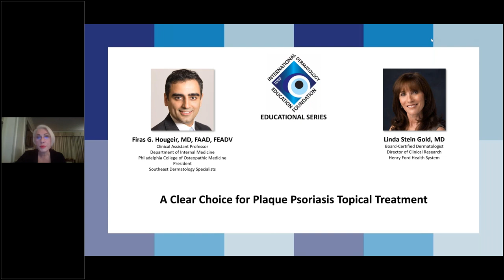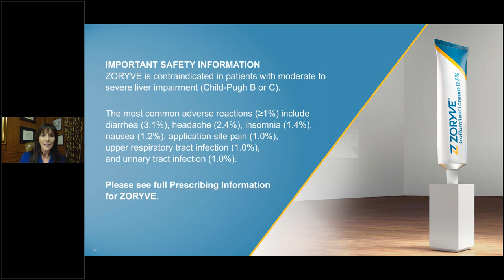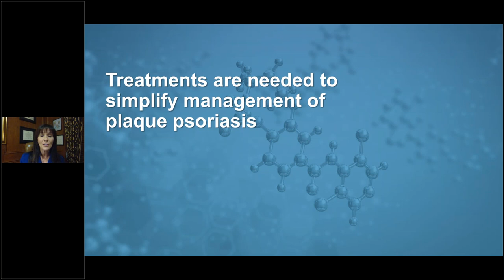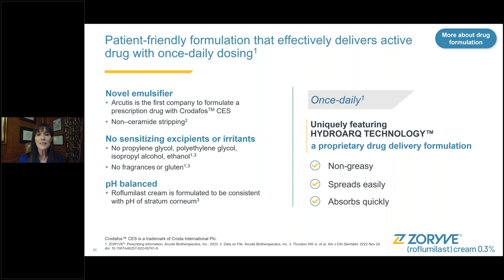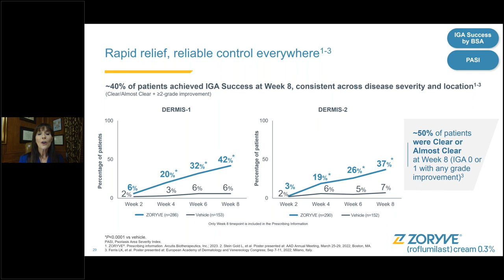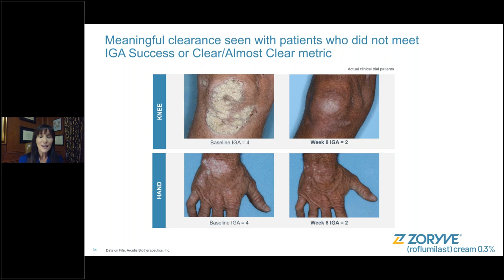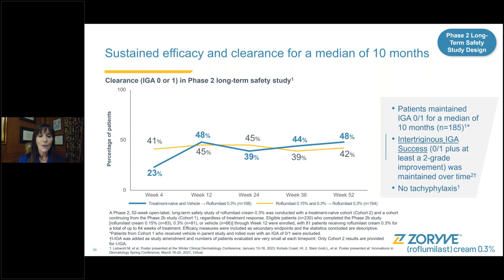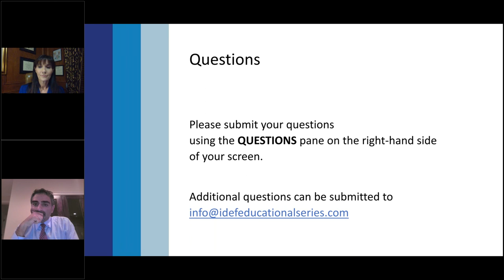IDEF Educational Series Webinar A Clear Choice for Plaque Psoriasis Topical Treatment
Join us for another International Dermatology Education Foundation Series Webinar: A Clear Choice for Plaque Psoriasis Topical Treatment.

Learn about a once-daily, topical treatment without steroids! Linda Stein Gold, MD will explore the clinical safety and efficacy data and how this treatment could fit into your practice.

Moderator:

President, International Dermatology Education Foundation
Clinical Professor of Dermatology
Icahn School of Medicine at Mount Sinai, New York, NY
Indiana University Medical Center, Indianapolis, IN
Medical Director
Physicians Skin Care, PLLC, Louisville, KY
DermResearch, PLLC, Louisville, KY
Skin Sciences, PLLC, Louisville, KY

Speaker:

Linda Stein Gold, MD
Board-Certified Dermatologist
Director of Clinical Research
Henry Ford Health System